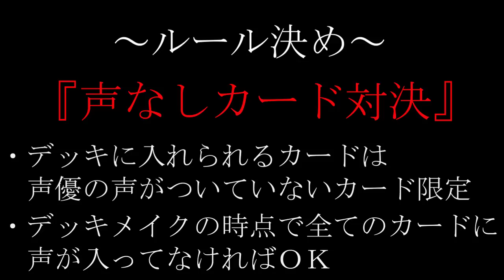【シャドウバース実況】声なしカード対決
【特別ルール】デッキに入れて良いカードは声優さんの声がついていないもののみ
※ぐだぐだ喋っております。対戦だけ見たい方は4:40まで飛ばしてください。